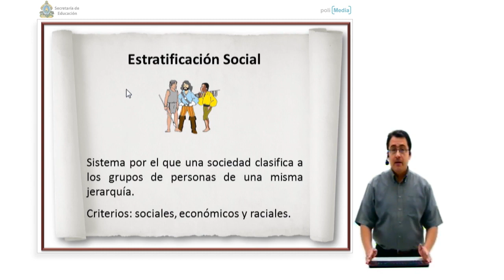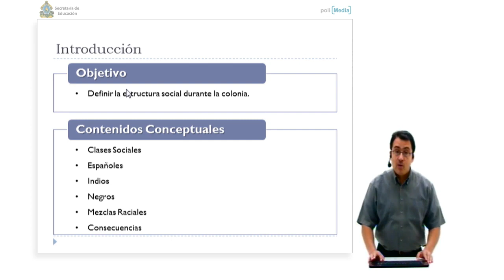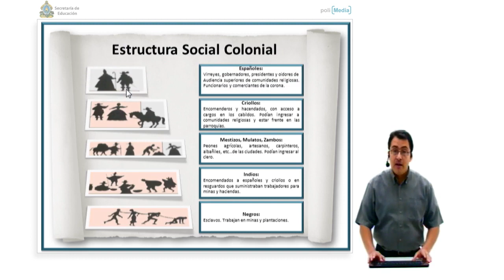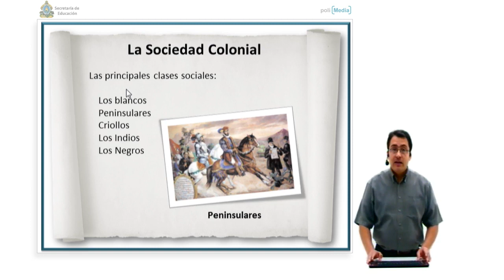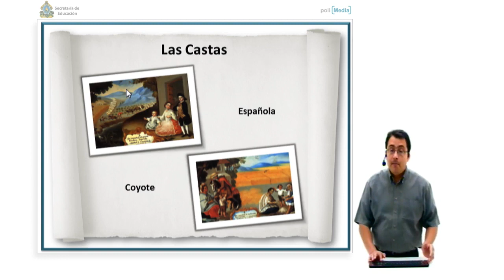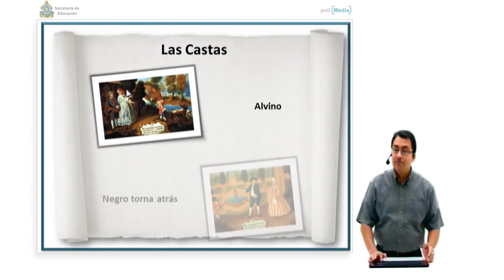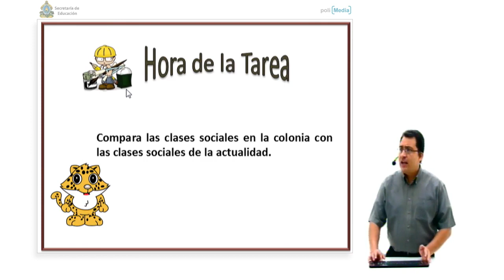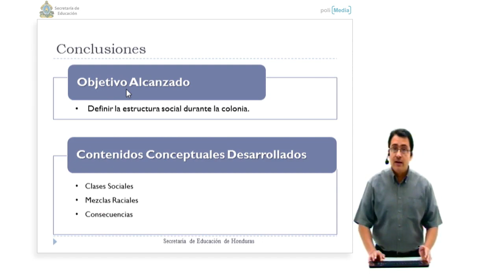Ibertel. Curso de Historia de Honduras 48. 9º Grado. La Sociedad Colonial